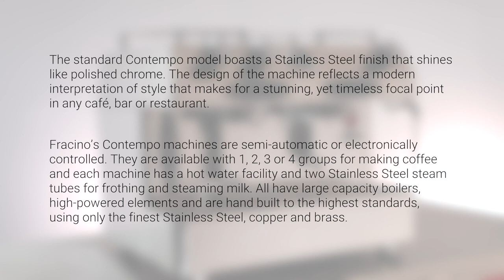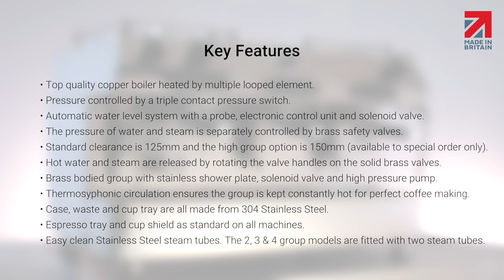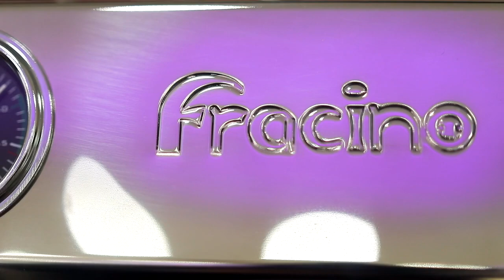Fracino Contempo Coffee Machine